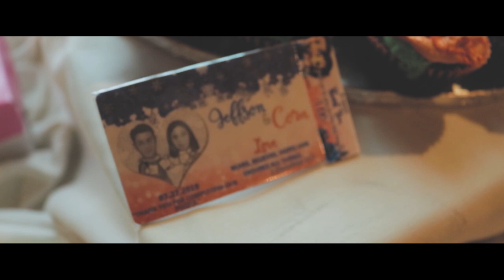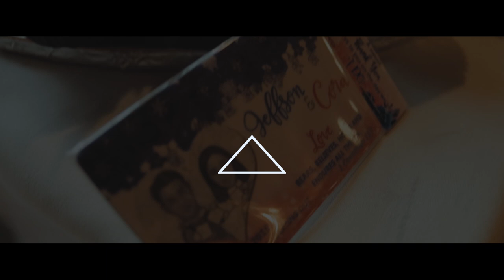Jeffson & Cora 07-27-19 | Wedding Highlights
The secret of a happy marriage is finding the right person. You know they're right if you love to be with them all the time. Julia Child.